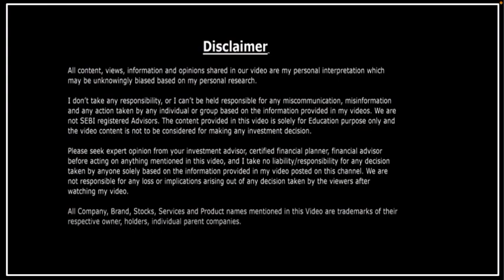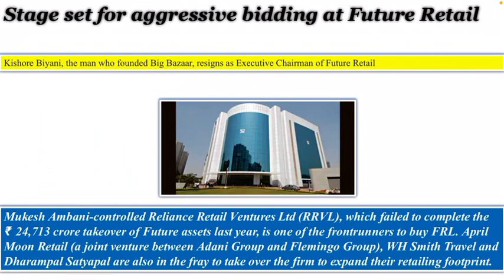Future Retail Share Breaking News | Future retail share latest news| Future retail share news 16 Feb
fretail news
fretail share,
fretail share news,
fretail news,
fretail future,
fretail stock,
freetail target
future group,
flfl stock,
flfl news,